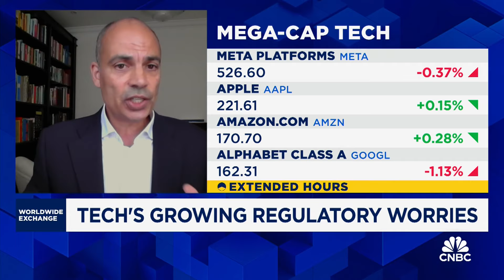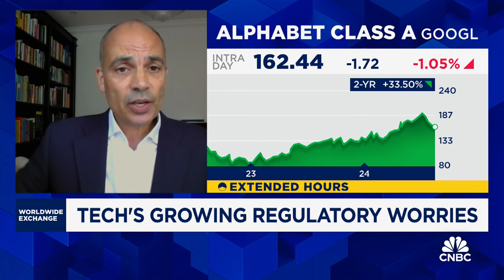Mewawalla: Everyone expected the EU to take the lead on breaking up Big Tech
GlobalData's Cyrus Mewawalla weighs in on reports the Justice Department may seek a breakup of Google, and the different regulatory approaches being taken by the U.S. and the EU.